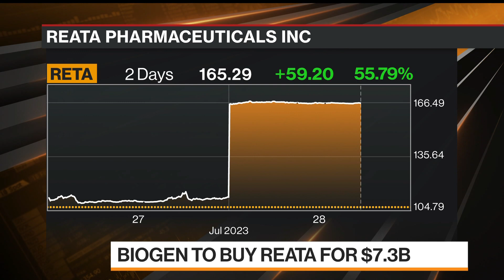Why Biogen Agreed to Acquire Reata for $7.3 Billion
Biogen agreed to acquire Reata Pharmaceuticals for $7.3 billion, including debt, to expand its rare disease treatments. Michelle Davis reports on "Bloomberg Markets."